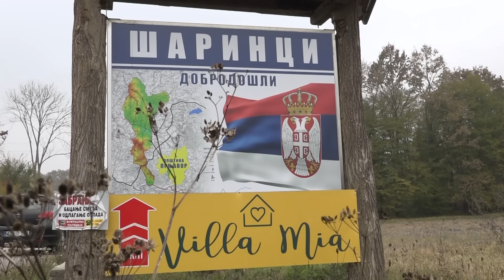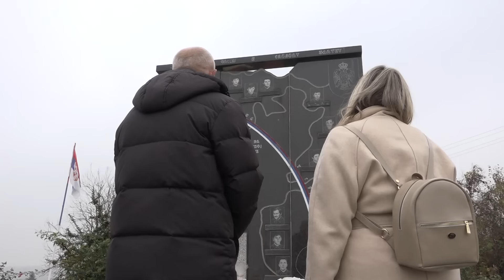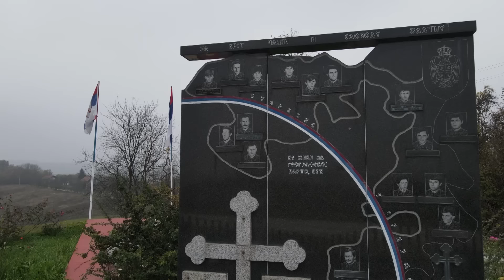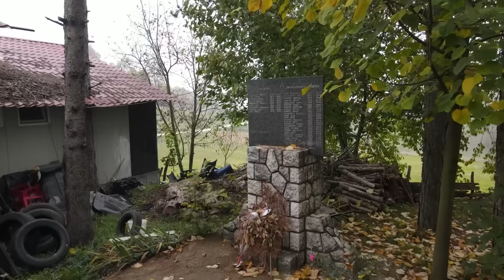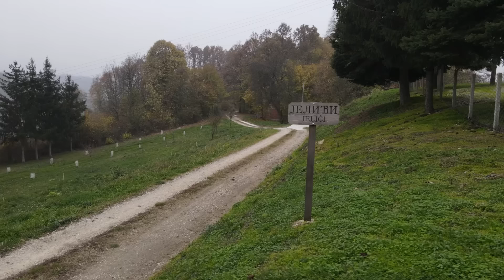Narod priča: Šarinici kod Prnjavora